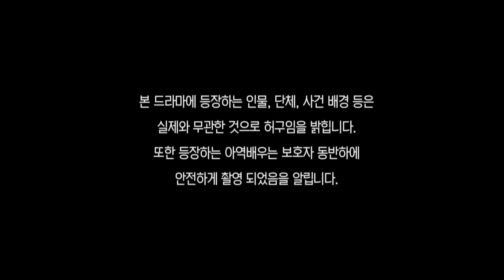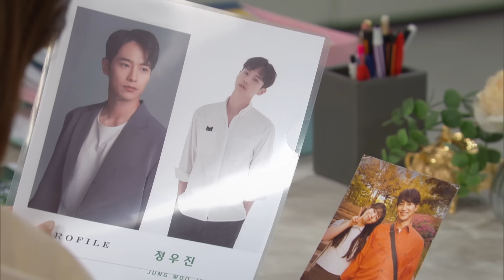Criss Cross [Snow White's Revenge : EP.24] | KBS WORLD TV 240731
(SUB: ENG/CHN)

WORLD TV Broadcast
Mon-Fri 21:10-21:50 | Re-run : Tue-Fri 04:05, 10:00, Sun 00:35 (Seoul, UTC+9)

WORLD TV YouTube
Mon-Fri 22:30 (Seoul, UTC +9)

A mystery romance with a woman who wanted to have the world and a woman who risked everything for revenge.